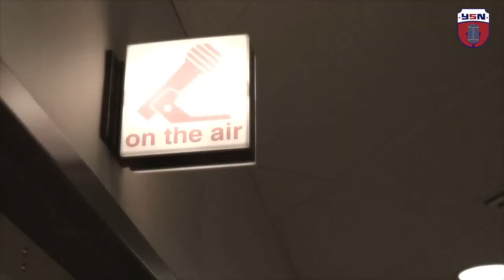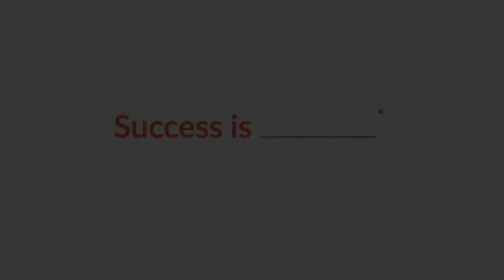Running Point - 04/20/2021